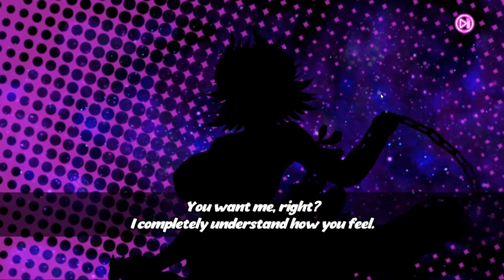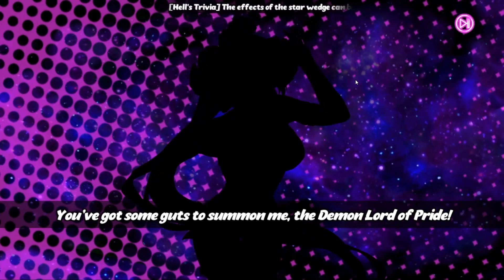No Limits summons!!! Need Levi to come on home.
I need every version of Levi that comes. BRING THEM ALL !